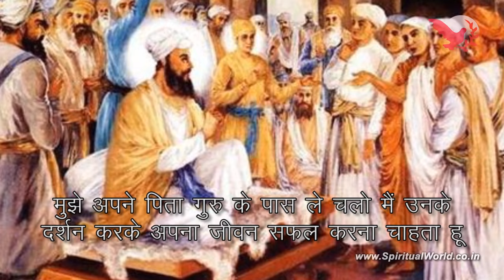श्री गुरु अंगद देव जी साखी - अंतर्यामी श्री गुरु अंगद साहिब जी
श्री गुरु अंगद साहिब जी की सुपुत्री बीबी अमरो श्री अमरदास जी के भतीजे से विवाहित थी| आप ने बीबी अमरो जी को कहा की पुत्री मुझे अपने पिता गुरु के पास ले चलो| मैं उनके दर्शन करके अपना जीवन सफल करना चाहता हूँ| पिता समान वृद्ध श्री अमरदास जी की बात को सुनकर बीबी जी अपने घर वालो से आज्ञा लेकर आप को गाड़ी में...